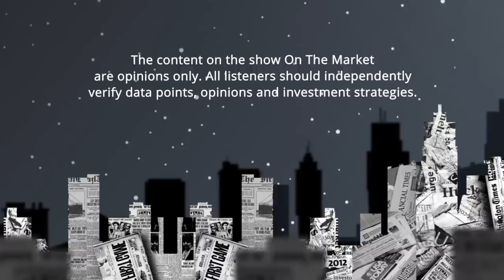New Housing Market “Signals” Point to Something No One Expected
The housing market shoots up different signals every so often. For most investors, though, these fly under the radar. But for data-driven housing market experts like Mike Simonsen, these signals are hard not to notice. If you want to know where prices will go next, when inventory could spike, and whether or not demand will start to fall (or rise), you MUST know what these signals are and how to find them. Today, we’ll let you in on the not-so-secret way to predict housing market moves so you can invest better than the rest.

Altos Research’s Mike Simonsen didn’t start as a housing market enthusiast. He was in Silicon Valley, working with data, just trying to buy his first overpriced house. But, through getting his foot in the door of real estate, he uncovered that no one had the data he needed to make better investments. So, he started Altos Research to finally give real estate investors, realtors, and everyday homebuyers the tools to make their best buying decisions.

Over the past seventeen years, Mike has been analyzing, segmenting, and qualifying housing market data for some of the most prominent investors in America. And now, he’s here today to share his time-tested secrets with you. No matter your skill level, you’ll be able to pinpoint the housing market signals Mike showcases so you uncover where the market is moving before the masses. Whether you’re an investor, homebuyer, realtor, or renter, this data will help you build wealth better than ever.

Episode #98

00:00 Intro
01:58 The Hard Truth About Housing Data
09:26 The Housing Market "Signal"
20:57 How the Housing Market Flipped
30:45 How Long Will the Inventory Drought Last?
37:44 Could Prices Fall?
40:06 Connect with Mike!
40:53 Where to Find FREE Data